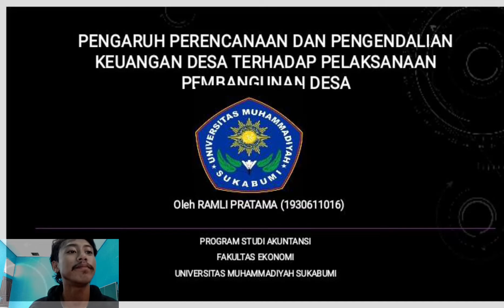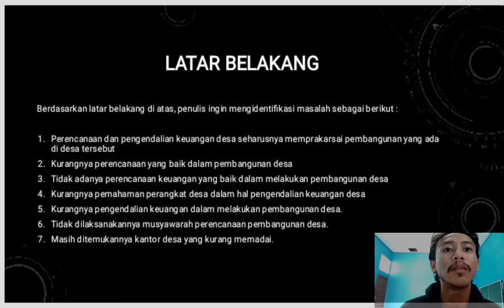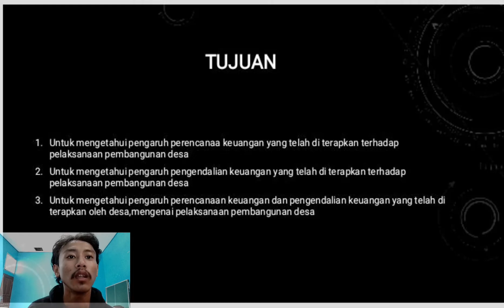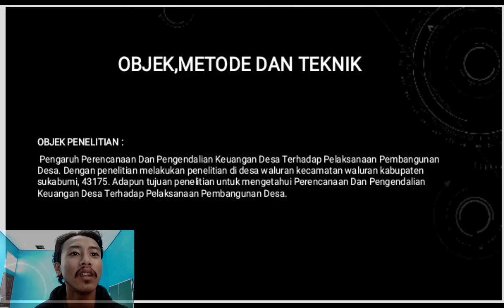Ramli Pratama 1930611016 (Tugas Usulan Penilitian)